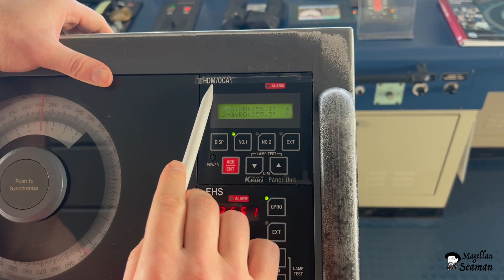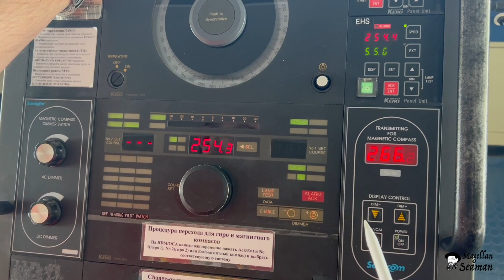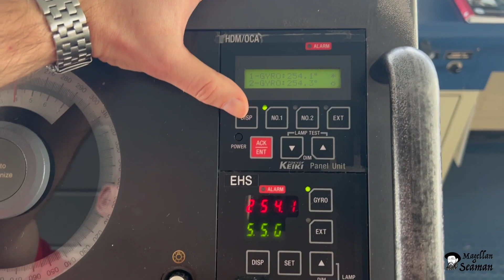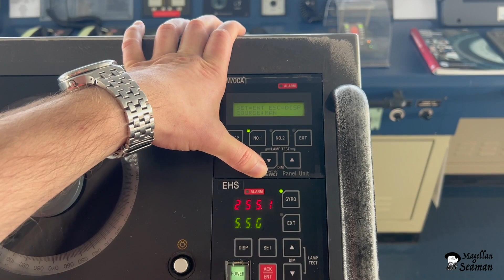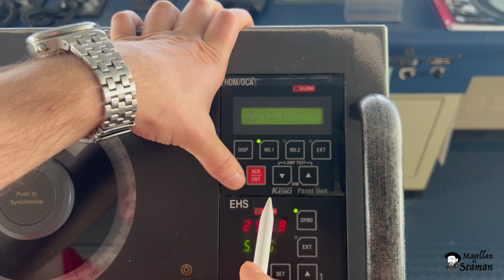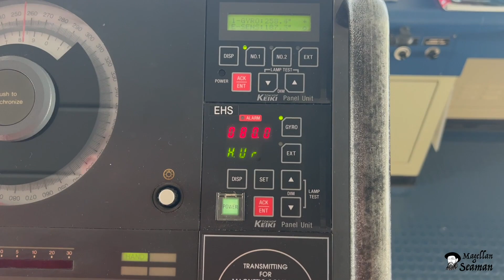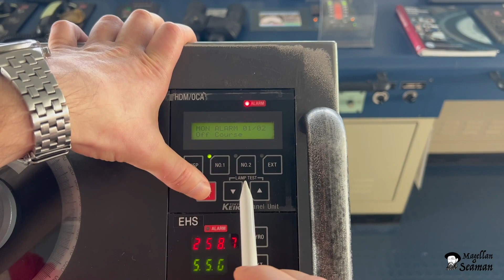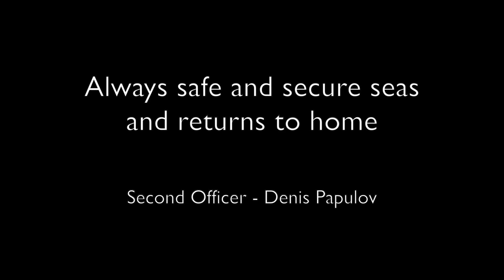Off-Course Alarm (OCA), Heading Monitor Alarm (HMA/HDM). Autopilot tests. Проверка авторулевого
Autopilot Tokyo Keiki PR-6000; HDM/OCA 240 model;
OCA - Off-Course Alarm is a difference between plotted course (set course ) and other compass (sensor/manual); - в видео ошибка 05:19 Правильный вариант: система сравнивает не выбранный компас в системе с курсом который мы задали рукояткой (course setting knob)
HMA - Heading Monitor Alarm (HDM - Heading Difference Monitoring) is a difference between master compass and other compass.

Тесты работы авторулевого на судне